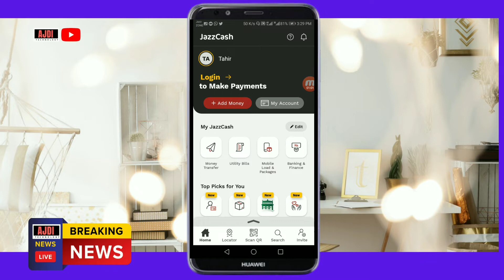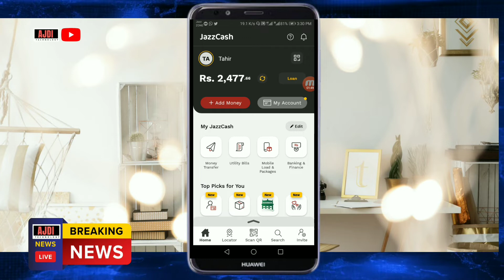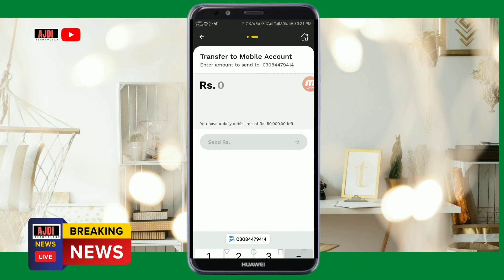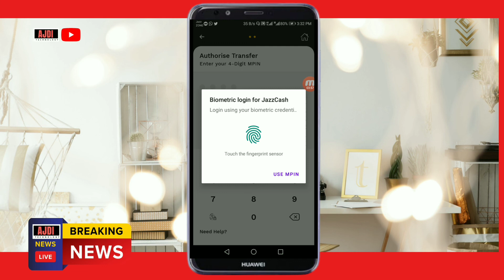How To Send Money From Jazzcash To Jazzcash | Jazz Cash Account Me Paise Kaise Transfer Kare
Hello Friends! Welcome To My Ajdi Technology Channel,

Jazzcash To Jazzcash Money Transfer | Jazzcash Account Se Paise Kase Nikale

SOCIAL LINKS..